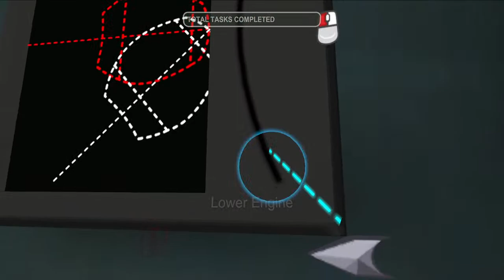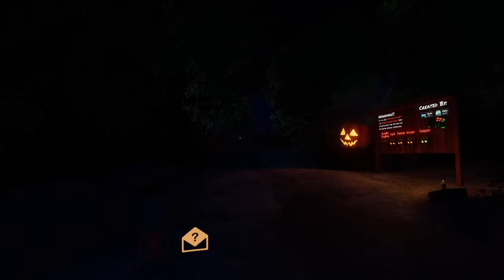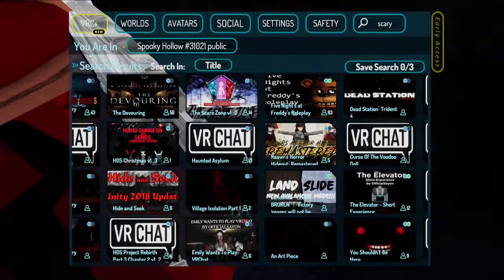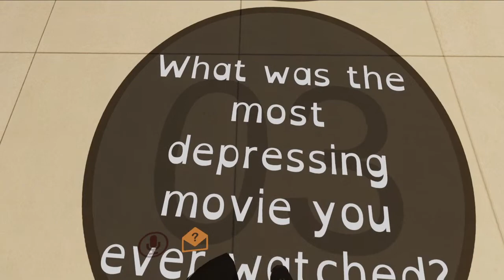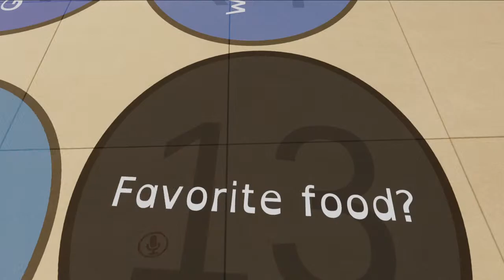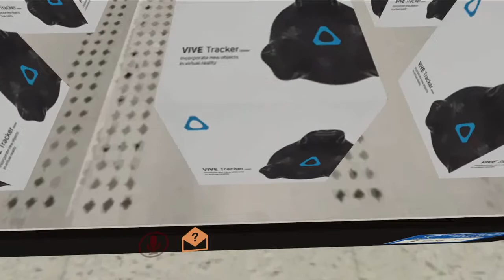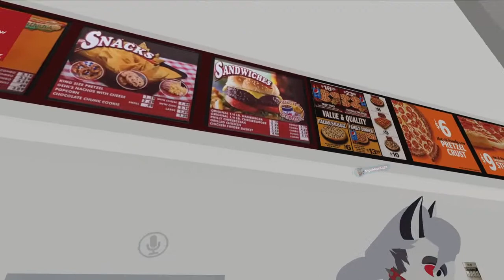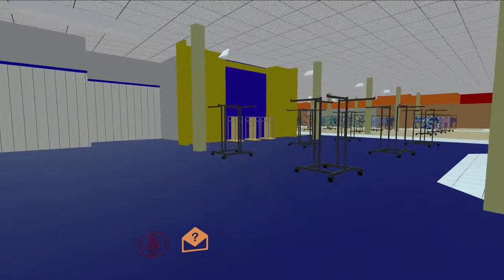Aiderraider 19000 Subscriber Celebration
Hey I'm Aiderraider, and I play VRChat. Join the stream for some funny moments. In these streams I feature ICEEE Gaming, SuperXavier, FazeOrba, SplezVR, SimpVoice, and many more. You might know me as the Chihuahua in ICEEE Gamings videos and TikToks.

If you'd like to support me you can do so